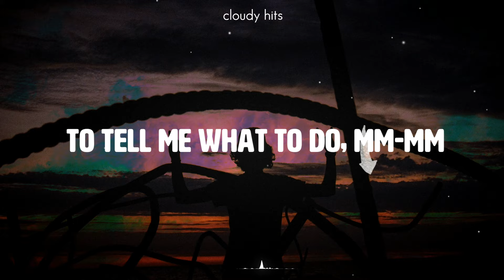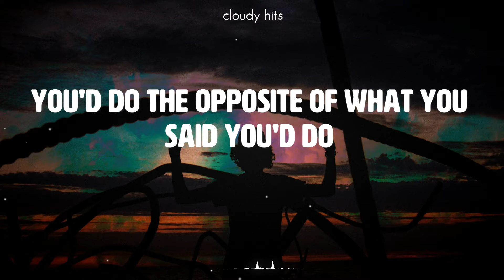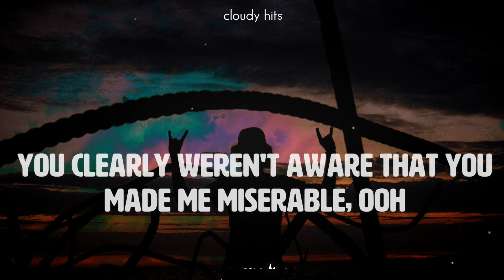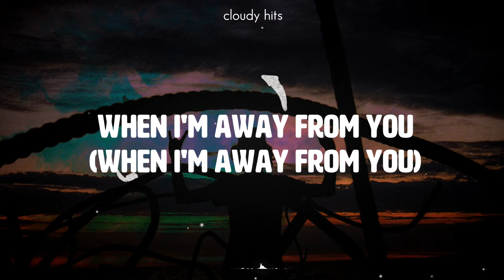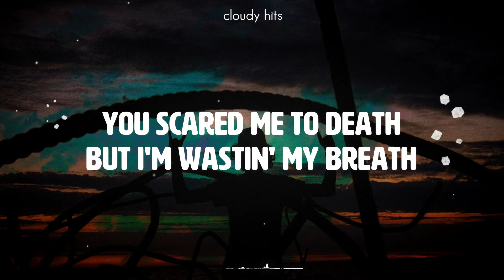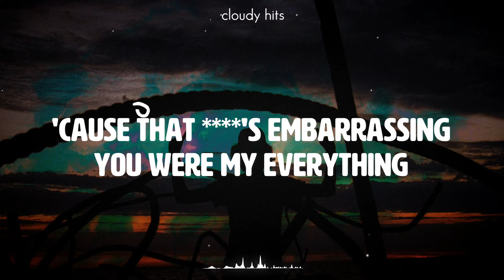Billie Eilish - Happier Than Ever (Clean - Lyrics)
Follow The Artist:
- Store: smarturl.it/BillieEilishStore